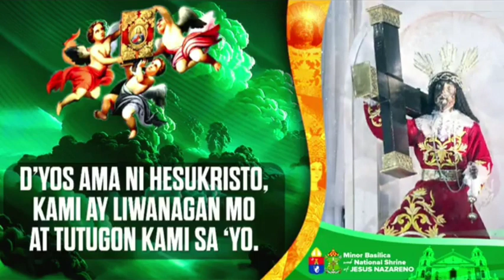Hunyo 4, 2024 Rev. Fr. Mark Jefferson Millet Homily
Martes ng Ika-siyam na Linggo sa Karaniwang Panahon